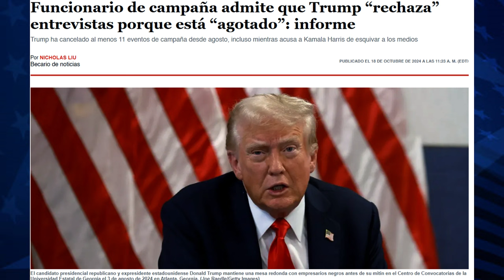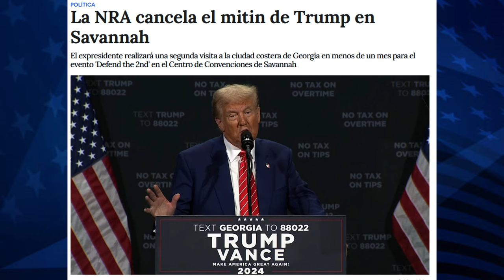Trump CANCELA Entrevistas: ¿Sus Problemas de Salud lo harán Abandonar?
Trump comienza a cancelar entrevistas y eventos, en las últimas semanas ha anulado compromisos claves, alegando estar "exhausto" ¿Qué está pasando? Este patrón no se detiene ahí: entrevistas con NBC, CNBC y 60 Minutes también han sido canceladas, lo que ha despertado preocupaciones sobre su salud en plena campaña presidencial. ¿Sus problemas de salud lo llevarán a abandonar la carrera? Descubre los detalles y lo que esto podría significar para su campaña de 2024.